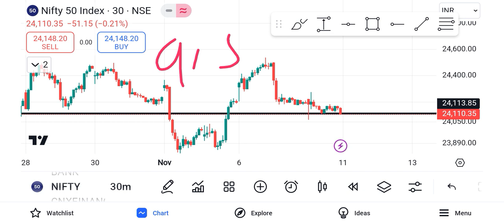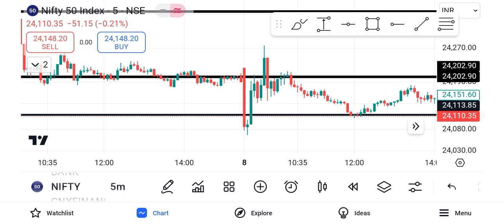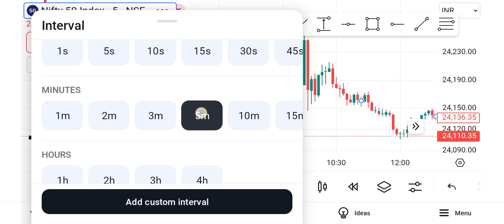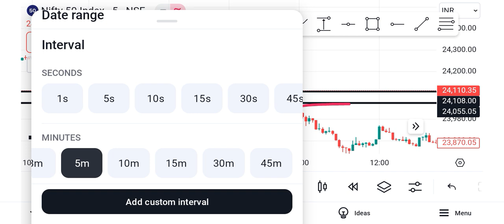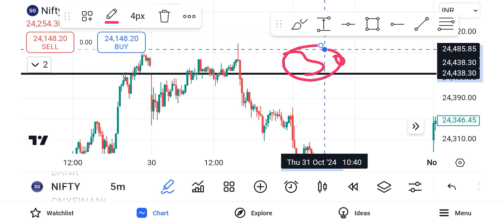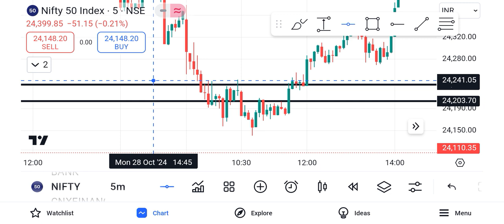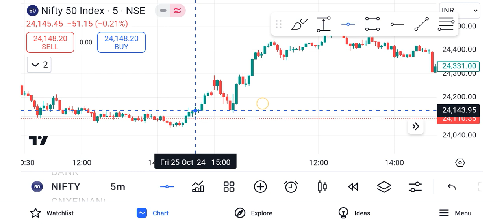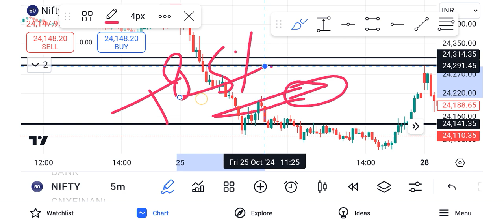Nifty Option Trading Strategy | Intraday Trading Setup Nifty50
Your Queries.
Nifty Option Trading Kaise Kare
Intraday Trading Strategy Nifty
Nifty Me Option Trading Kaise Kare
Option Trading Strategy
Nifty50 Me Trade Kaise Kare